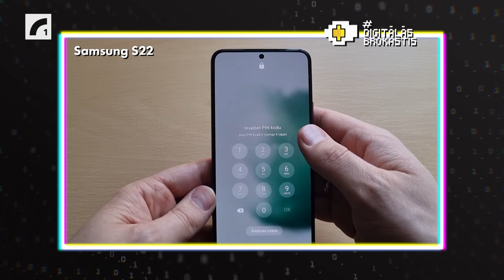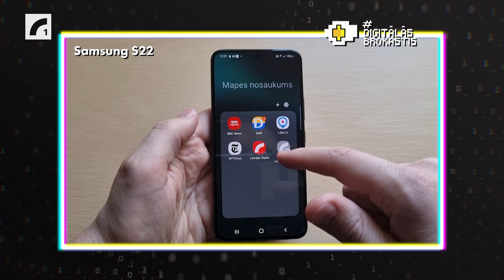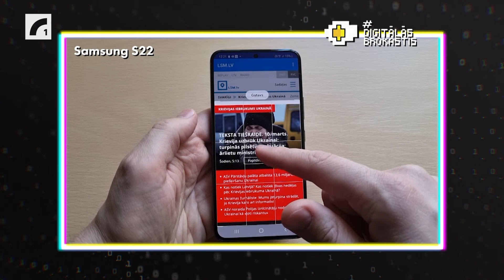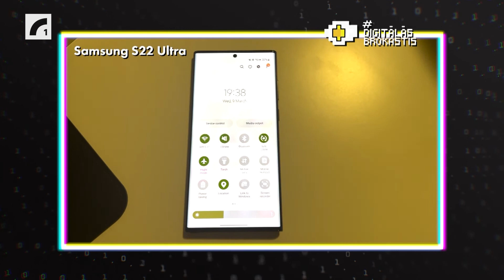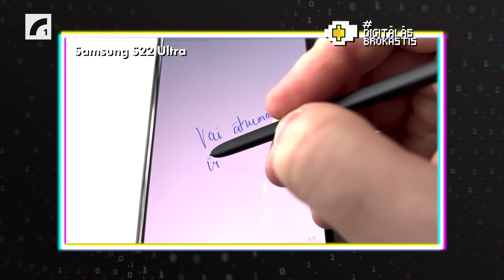Viedtālruņu apskats: Samsung Galaxy S22 un S22 Ultra | DigitālāsBrokastis testē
Jauns gads, jauns Samsung! Kā reklāmas solījumi par uzlaboto jaudu un kameras kvalitāti īstenojas dzīvē? Ar ko pārsteidz Ultra? Vai nakts režīma bildes ir tā vērtas? Un kāda jēga no irbuļa? Divi apskati vienā, Rihardam pastāstot par S22 un Artim par S22 Ultra.

Ierīces demo versijas neatkarīgam un neatmaksātam testam sagādāja Samsung Electronics Baltics.

Producenti: Artis Ozoliņš, Rihards Blese
Vadītāji: Artis Ozoliņš, Rihards Blese
Audiovizuālais redaktors: Arnolds Auziņš
Skaņu dizaineris: Ģirts Bišs